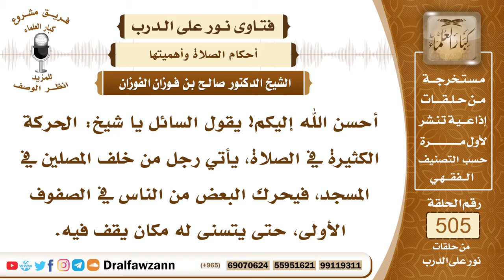7597- حكم تحريك المصلين في الصف الأول لإيجاد مكان - الشيخ صالح الفوزان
"7597- أحسن الله إليكم! يقول السائل يا شيخ: الحركة الكثيرة في الصلاة، يأتي رجل من خلف المصلين في المسجد، فيحرك البعض من الناس في الصفوف الأولى، حتى يتسنى له مكان يقف فيه.
الجواب: الجواب: إذا تيسر هذا بدون أن يؤذي المصلين فلا بأس، أما إذا كان يؤذي المصلين ويشوش عليهم، فلا يفعل هذا، ينتظر حتى يأتي من يصف معه خلف الصف.
السيرة الذاتية:
للاشتراك في قناة الشيخ صالح الفوزان

14_ الشيخ محمد أمين الشنقيطي
يتيوب

15_سماحة المفتي عبد العزيز آل الشيخ
 يوتيوب

رئيس الفريق
لمشروع كبار العلماء